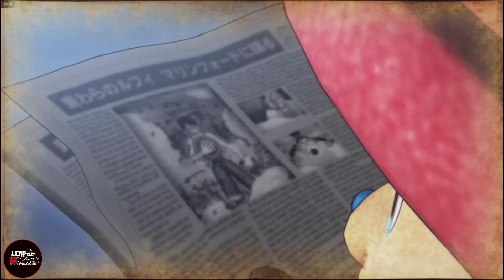One Piece Pirate Warriors 4 | CAPTAIN'S FINAL ORDERS🔥🔥